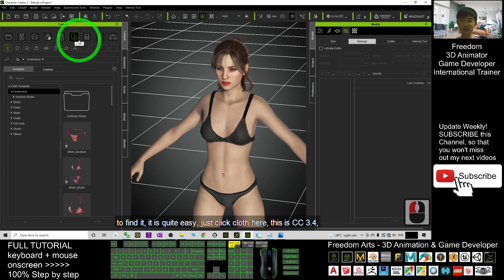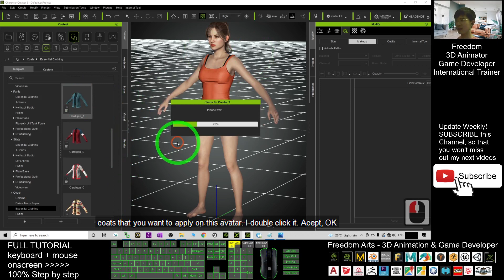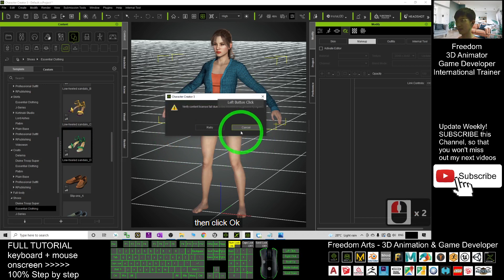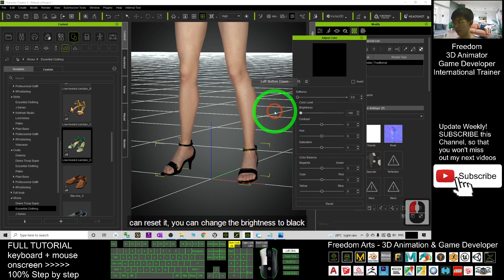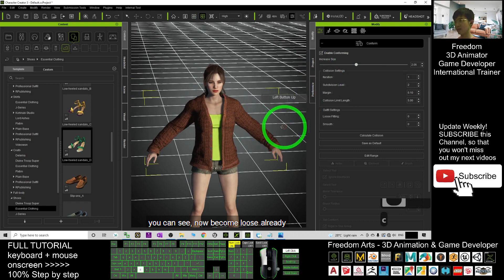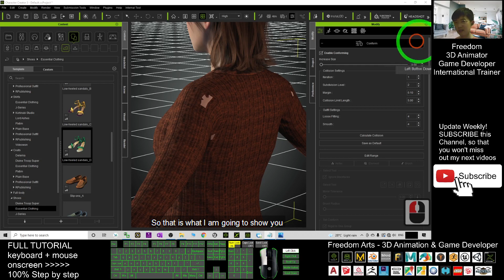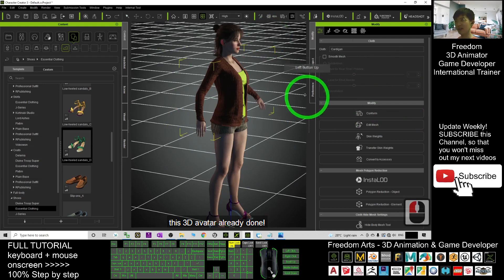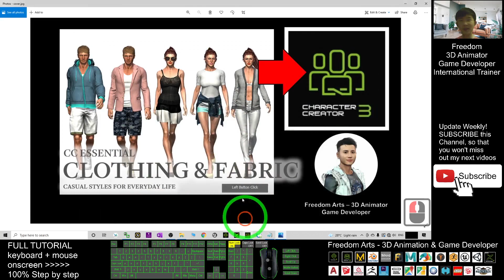Casual Clothes & Styles Tutorial - Character Creator 3 Tutorial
- Hey guys, how to apply all types of casual clothes on your Character Creator 3.4 3D avatars? CC Essential Clothing & Fabric is an awesome pack for daily casual styles! This is my demo on how to get and how to use this great pack! ENJOY! and have fun! Happy 3D modeling, 3D animation, and 3D Game Dev! ENJOY!

Video Tutorial Summary:
Where to find all the CC Essential clothes
How to add clothes to 3D Avatar
how to change clothes' color
how to fit the clothes to body
how to lose the clothes to body
how to sculpt the clothes
how to eliminate the collision between clothes and body mesh

Get iClone and CC3 Contents

Your friend,
FREEDOM